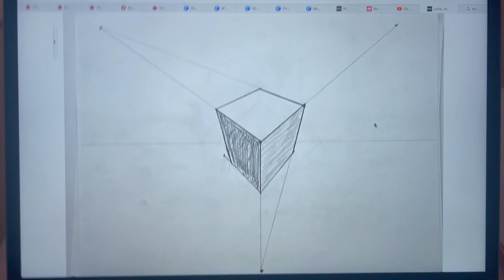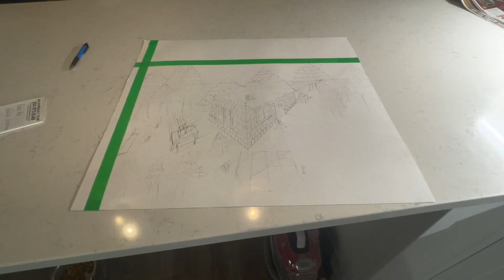First Week of December|Vlog 20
Hey everyone! I hope you all enjoy this weeks video🤍 The products I unboxed are linked on my Instagram!